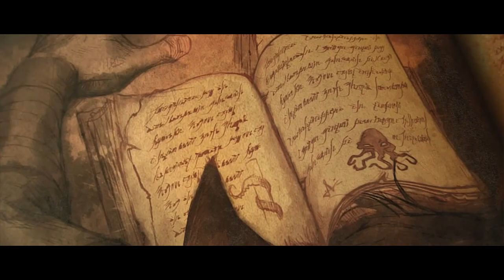Diablo 3 Gameplay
PC specs
Ryzen 5 3600 @ 4.2ghz
32gb ram 3600mhz
AMD Radeon RX 6600 8gb
Enough storage to last me 4 months